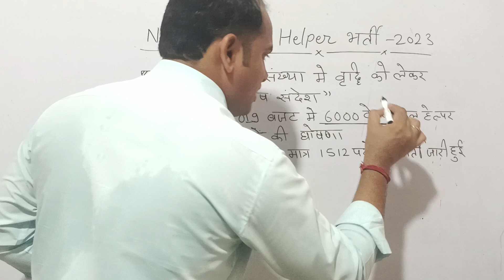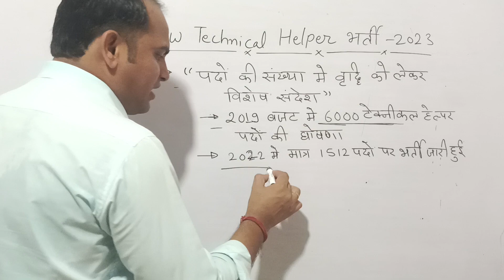New टेक्निकल हेल्पर भर्ती | पदो की संख्या में वृद्धि को लेकर विशेष संदेश | ITI बेरोगार युवा ध्यान दे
टेक्निकल हेल्पर भर्ती में पदों की संख्या में वृद्धि हो बिजली बोर्ड में पदों की संख्या में वृद्धि हो टेक्निकल हेल्पर भर्ती जल्द से जल्द जारी हो नई टेक्निकल हेल्पर भर्ती 2023 जल्द से जल्द जारी हो सरकार ने 2019 के अपने बजट में 6000 पदों पर घोषणा की थी सरकार अपने वादे को पूरा निभाई टेक्निकल हेल्पर भर्ती कब तक आएगी टेक्निकल हेल्पर भर्ती जल्द से जल्द आनी चाहिए आईटीआई बेरोजगार युवाओं की मांग टेक्निकल हेल्पर भर्ती उपेन यादव का आव्हान उदय उपेन यादव जी के नेतृत्व में 3 जून सोमवार को प्रातः 11:00 बजे विद्युत भवन के सामने धरना प्रदर्शन और ज्ञापन दिया जाएगा ताकि सरकार तक आईटीआई बेरोजगार युवाओं की मांग को रखा जाए